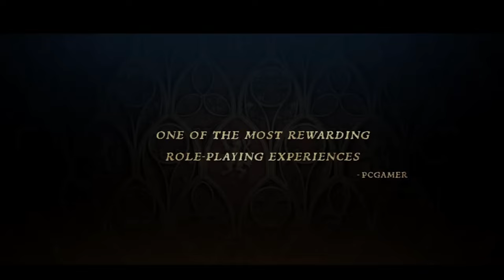Destiny 2 Surge Sparks Excitement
Catch up on the latest gaming news! Players express frustration with the BR-14 Adjudicator in Helldivers 2's Democratic Detonation Warbond, while Warhorse Studios teases a sequel to Kingdom Come Deliverance. Destiny 2 sees a surge in player numbers following the Into the Light update, and Fallout 76 hosts a freeplay event alongside Fallout 4's current-gen update. Diablo 4's season 4 PTR is a hit, and Potions: A Curious Tale finds success despite challenges. Meanwhile, Ascendant Studios faces uncertainty with reports of staff furloughs. Stay informed with the latest updates from the gaming world!